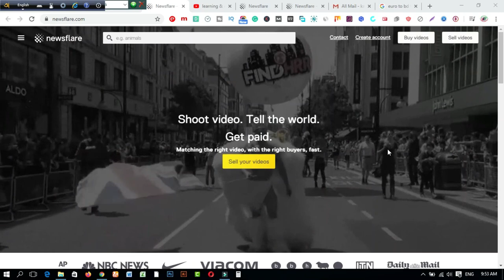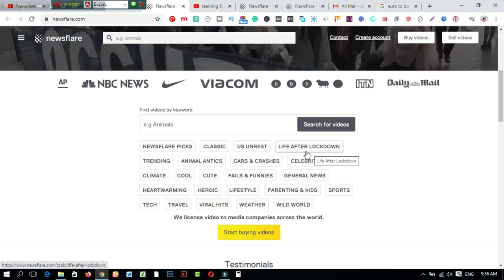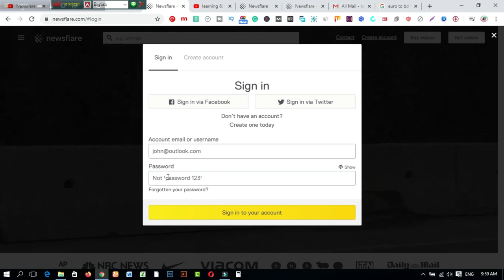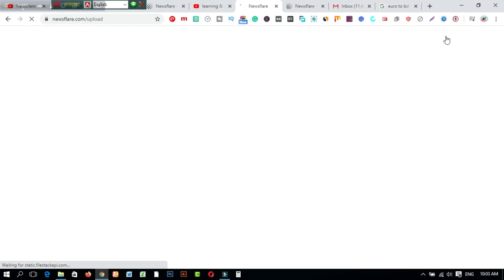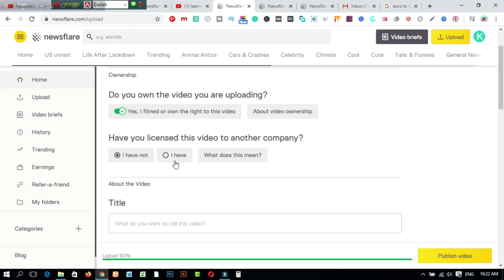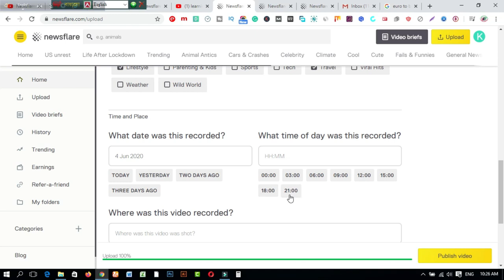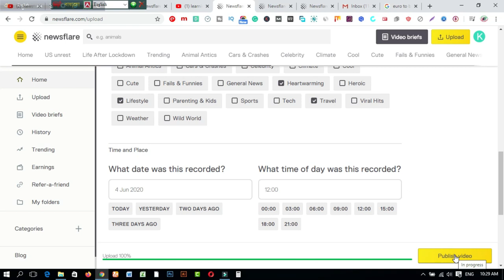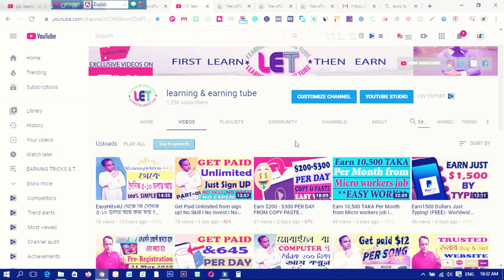Newsflare থেকে ২৫ - ৬০০ ইউরো পর্যন্ত আয় করুন | Make Money Online I make money from Tipping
In this video,  you will find Newsflare থেকে ২৫ - ৬০০ ইউরো পর্যন্ত আয় করুন | Make Money Online I make money from Tipping.
Newsflare থেকে কিভাবে আপনি ভিডিও বিক্রি করে আয় করতে পারবেন সেই বিষয়ে বিস্তারিত ধারণা দেয়া হয়েছে । আপনার ভিডিওগুলো যেকোনোভাবে ধারণ করা হতে পারে । মোবাইল কিংবা অন্যকিছু । এটা কোন ব্যাপার নাহ ।  বিস্তারিত জানতে ভিডিও দেখুন I

1. Earn Daily $75 Dollars From Google Survey Full Bangla
2.Earn more by Fiverr Gig Editing | How To Edit My Fiverr Gig Information ( update 2019)
3.Earn Daily $75 Dollars From Google Survey Full Bangla
4.singapore আইপি  নিজে  নিজেই চেক করুন - singapore visa IPA check MOM Updates 2019
5.Spin & Earn Money App Bkash App Payment | Online Income Bangla 2019
6. Earn and Hire from Bangladeshi site hirekoro.com সরাসরি ১০০% বিকাশ/ব্যাংক পেমেন্ট । *Must watch*
7. Brave browser থেকে মাসে ২২,০০০ টাকা আয় করুন, পেমেন্ট না পেলে আমি দিব
8. how to sign up on 4 Microworkers websites to earn More -2019
9. Upwork English spelling test (U.S version) answers 2019
10. Upwork English spelling test (U.K version) and Answers 2019
11. 2019 Upwork Readiness Test and Answers ( GET 5 out of 5)

12. ৯ টি সাইট থেকে ফ্রিতে সহজে লাখ টাকার আর্থিক অনুদান নিন । পেমেন্টঃ পেপাল ও ব্যাংক
৯ টি সাইট থেকে ফ্রিতে সহজে লাখ টাকার আর্থিক অনুদান নিন ।
13.9 free trusted sites for selling Logo-2019 II Amazing sites for selling logo
14. KajKey.com -থেকে-আয়-করবেন-যেভাবে II how to earn by BID on KajKey.com
15.10 best & free fundraising websites for all-2019 II fundraising websites